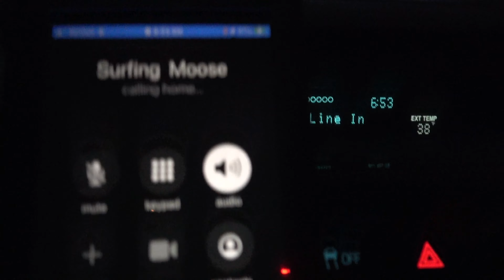New Jersey River Surfing (I almost died)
​@surfinmoose9682 gives me the invite to New Jersey's SECRET River Wave! Gavin and the Boys get after it! STOKED!